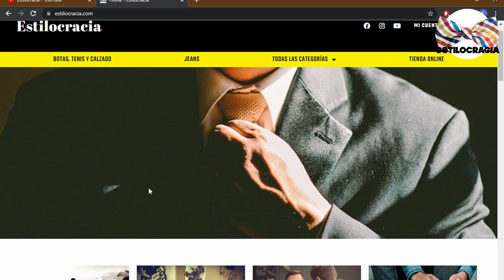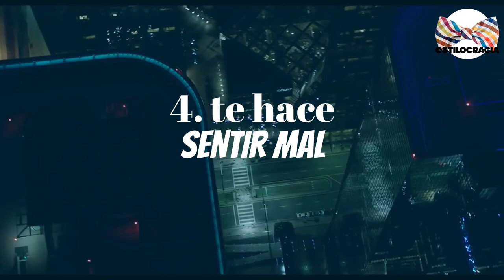5 razones PARA terminar UNA amistad !!!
🙅🏻‍♂️ ¿SIENTES que TU amigo NO es EN realidad tu AMIGO? ENTÓNCES quedate A VER la SIGUIENTE información 👬!!!

00:00 Introducción
01:12 Envidioso e hipócrita
01:57 Traiciona tu confianza
02:33 Eres su última opción
03:13 Te hace sentir mal
03:39 Despedida

Visita nuestro sitio asociado de Amazon para productos de tu interés: